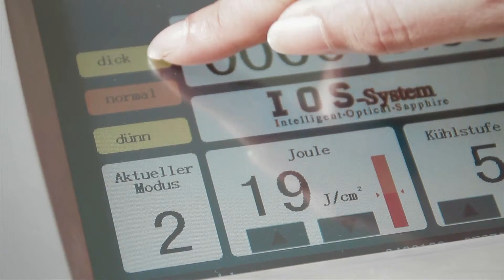Hairfree - Rosstal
hairfree - die neue Art der dauerhaften Haarentfernung

Der Wunsch nach zeitloser Attraktivität und Ästhetik wird immer stärker. Dazu gehört für die meisten Menschen auch ein gepflegtes Äußeres. Besonders Frauen - aber auch immer mehr Männer - stören sich an unerwünschter Körperbehaarung.

Haarentfernung an den Beinen

Die Möglichkeiten, diese dauerhaft loszuwerden, sind oft mühsam, schmerzhaft und nur mäßig erfolgreich. Bei hairfree werden Haare schnell, schonend und sanft entfernt. Sie profitieren von langjähriger Erfahrung, regelmäßigen Weiterbildungen und einem der leistungsstärksten IPL-Systeme auf dem deutschen Markt.